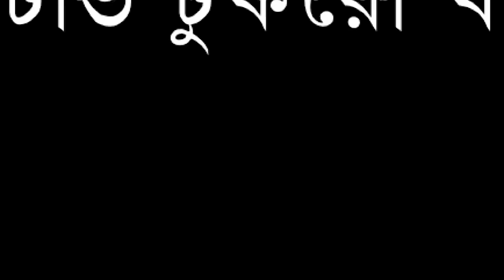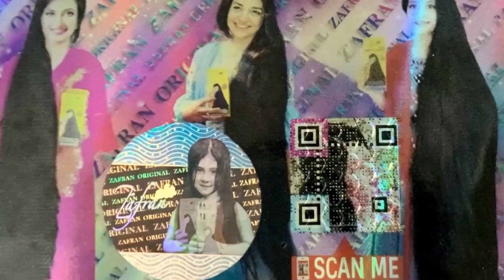রমজানে আল-আকসা মসজিদে ফিলিস্তিনিরা নিষিদ্ধ ! টুকরো খবর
Our unique platforms are:

Youtube.com/changetvpress